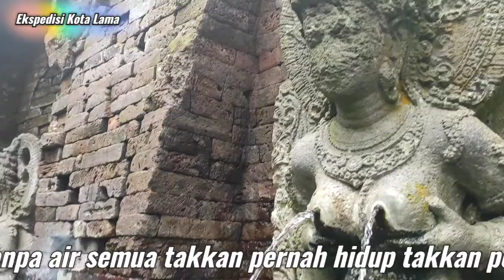Pentingnya Air buat kehidupan ( Peringatan hari air)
Air adalah elemen terpenting buat kehidupan, tanpa air semua takkan ada... Untuk itulah pengaturan air telah diatur setidaknya pada masa Mpu Sindok Medang...